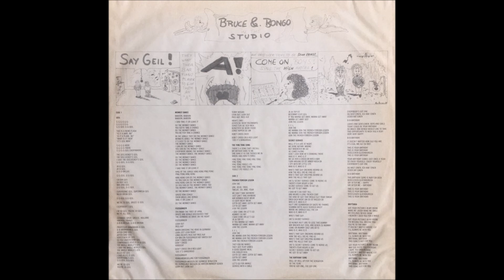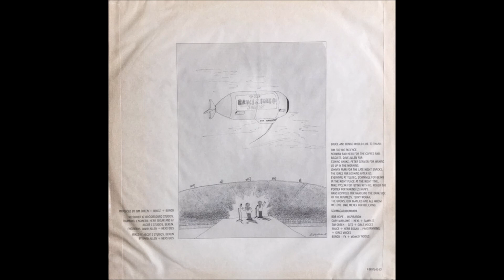Bruce & Bongo – Geil (Edited Mix)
Europop, Synth-pop, Disco 1986
Written-By – Earlam
Producer – Bruce & Bongo, Tim Green